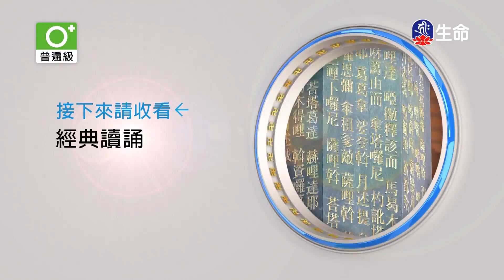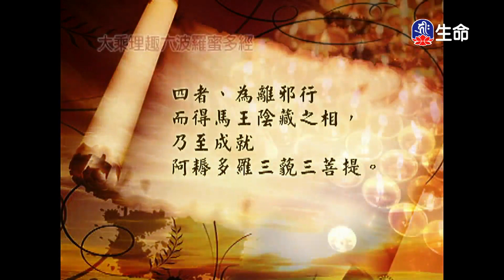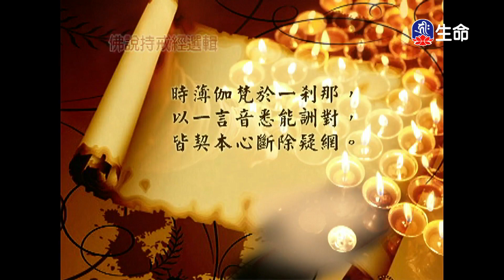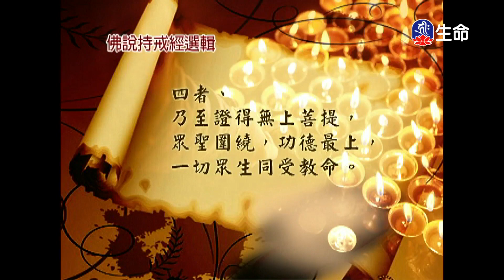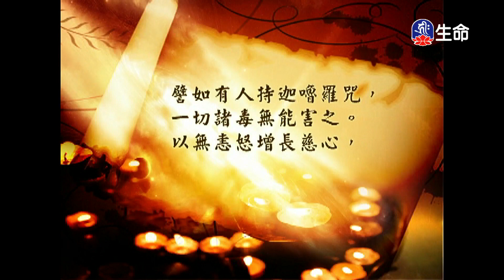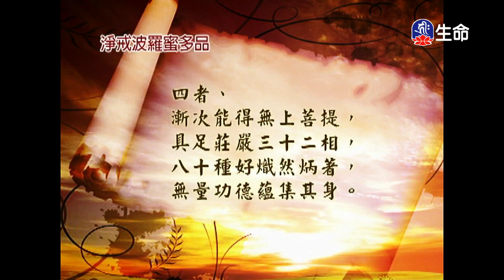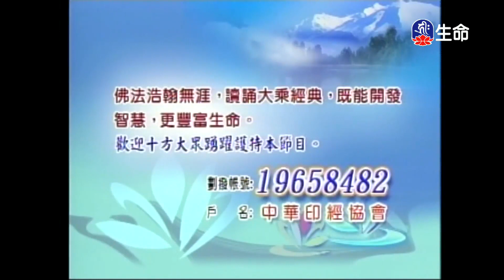經典讀誦_(lifetv_20210513_04:30)